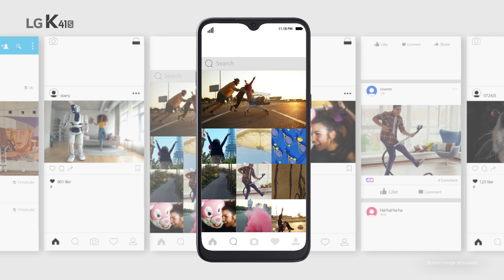LG K41s 32GB (Titan Grey) @ JB Hi-Fi